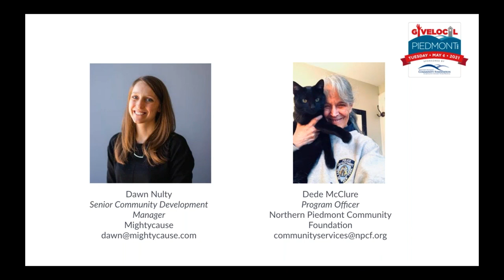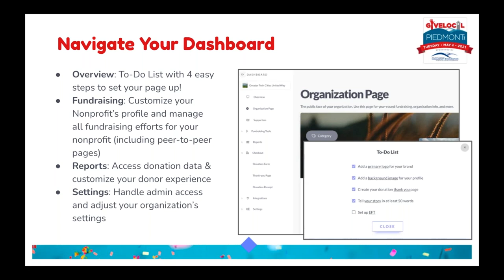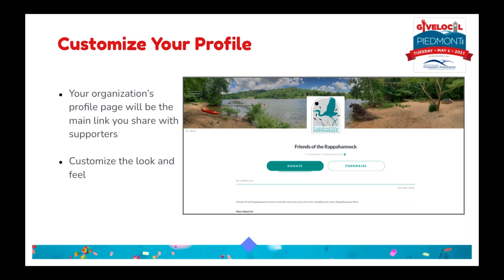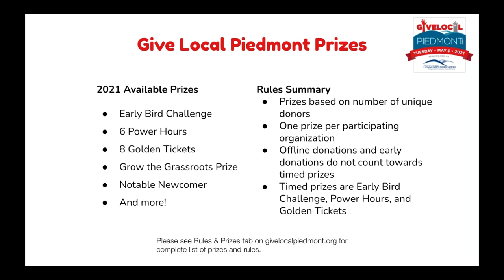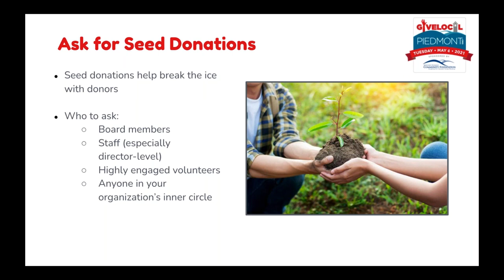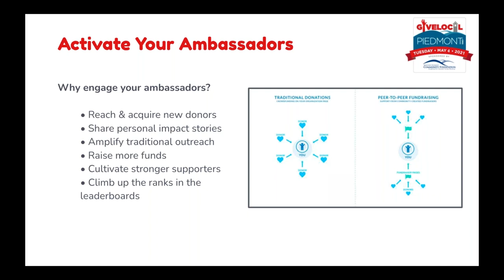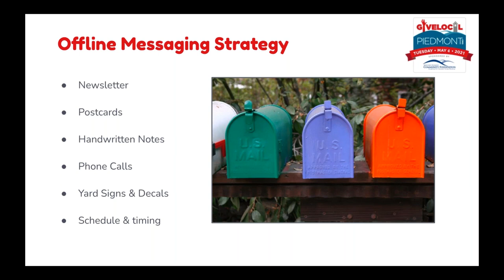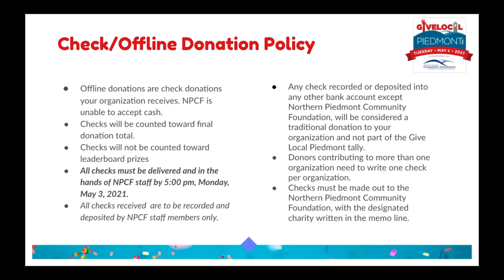Give Local Piedmont: Let's Talk Strategy